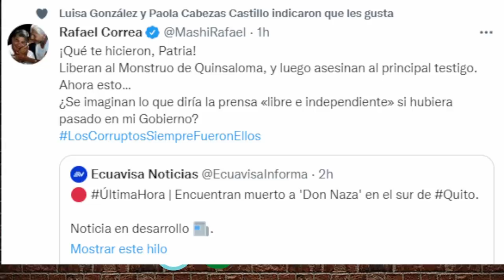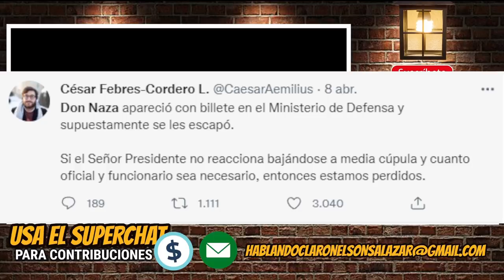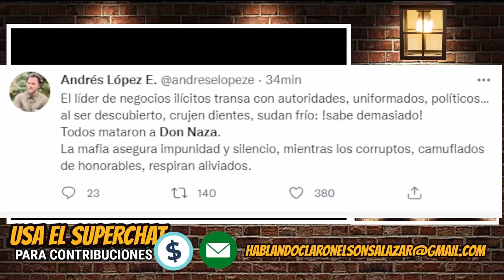La extraña muerte de nazareno ¿Quién lo hizo? gobierno en silencio